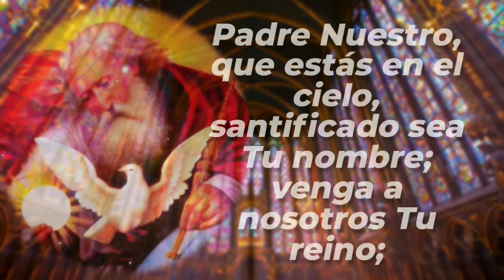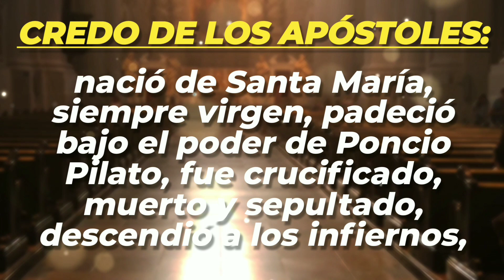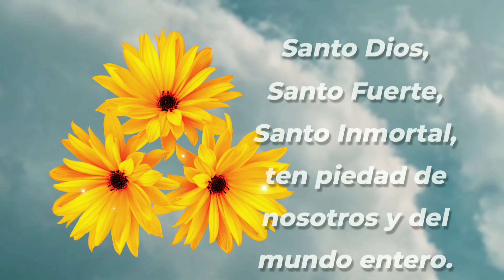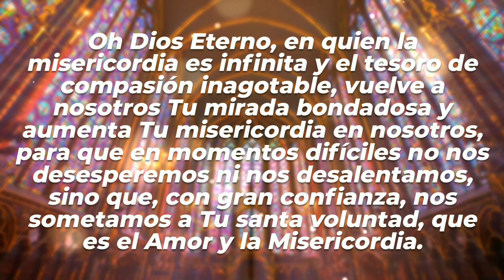Coronilla a la Divina Misericordia.